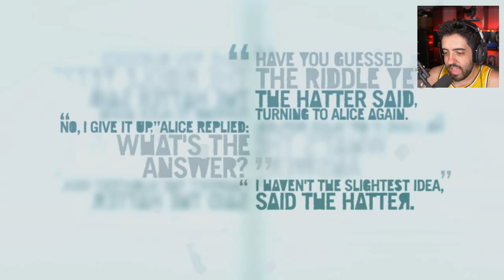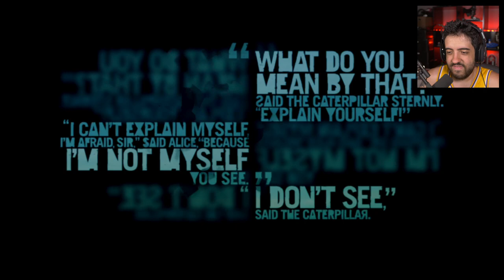FAR CRY 3 - EP 6 - A BATALHA FINAL CONTRA O VAAS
Continuando nosso PATIFLIX de FAR CRY 3 hoje a tão esperada LUTA CONTRA O VAAS!